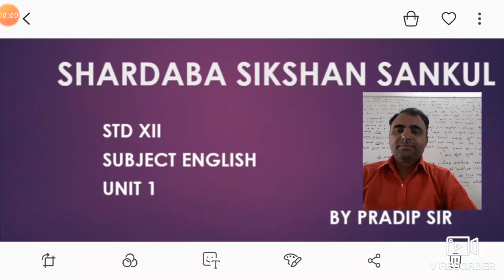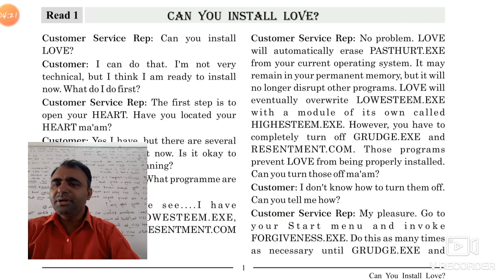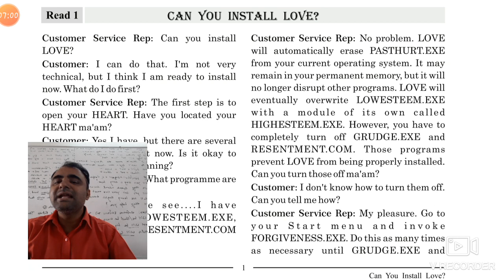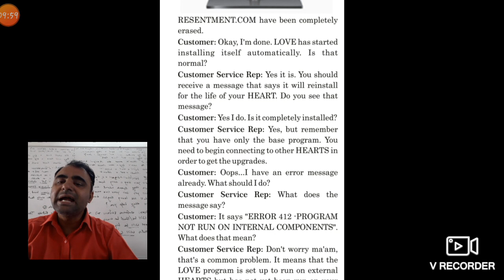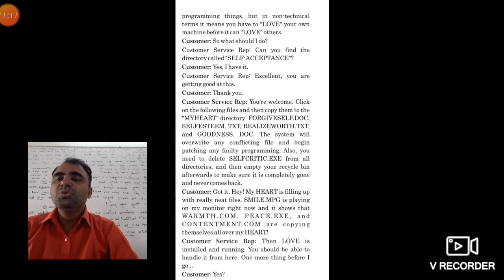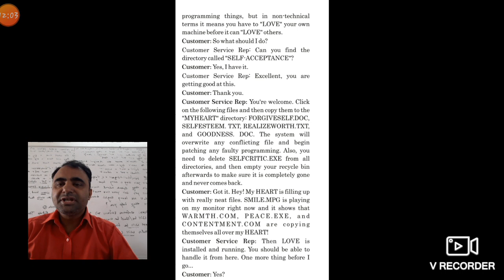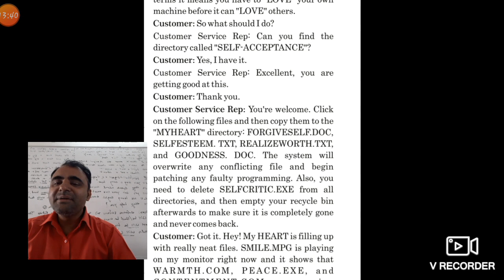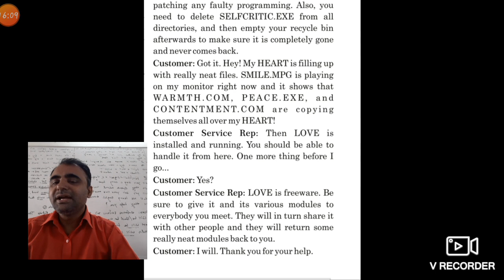Unit 1 Can You Install Love?